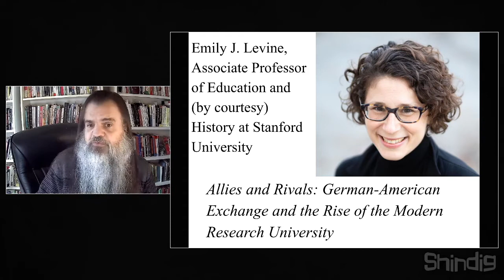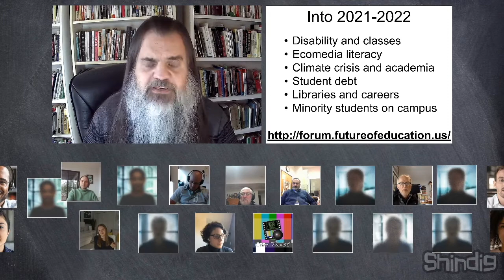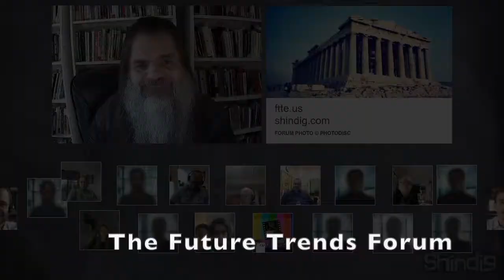Reexamining the research university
What does new historical research reveal about higher education's potential for transformation?

This week we'll explore the question with Emily J. Levine, Associate Professor of Education and (by courtesy) History at Stanford, author of the new book Allies and Rivals: German-American Exchange and the Rise of the Modern Research University.  Recently she has published "Can Universities Defy the New Nationalism?", "It’s time for an overhaul of academic freedom," "Why the ‘Academic Social Contract’ Is Breaking," and "10 Forgotten Leaders in Higher Education."  She was also interviewed by the Central European University's Review of Democracy.